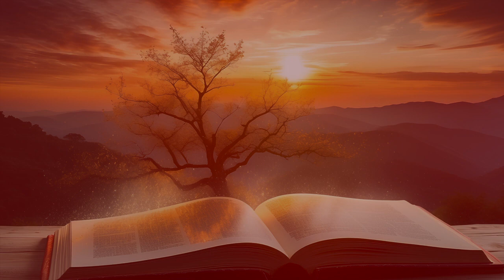Ch 9 The Choosing of Life & Ch 10 Myself and My Neighbor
Faith and reason, love and virtue, morality and mortality! In these two short volumes the famous novelist, essayist, and playwright, Upton Sinclair, confided his most prized worldly wisdom for generations to come. His kind and witty personal advice both provokes and enlightens page by page. (Summary by Rom Maczka)

"The Book of Life" by Upton Sinclair is a 1922 volume where the author addresses the cultivation of both the mind and the body. The book explores Sinclair's thoughts and research on diets, including discussions on how people should consume food, fasting, and the impact of poisonous substances. It reflects on the character of a happy life and emphasizes the connection between physical and mental well-being. Sinclair shares insights on leading a fulfilling life through a harmonious balance between the body and the mind.